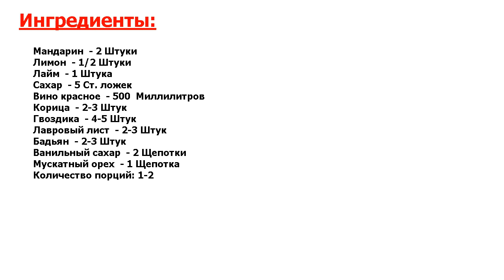Глинтвейн от Джейми Оливера Рецепт, пошаговый, как приготовить, видеорецепт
До чего же вкусно и просто! Ароматный напиток обязательно согреет вас в прохладные вечера, подарит отличное настроение и беззаботность после трудового дня. Готовьте его для родных или друзей, подавая дегустировать горячим.